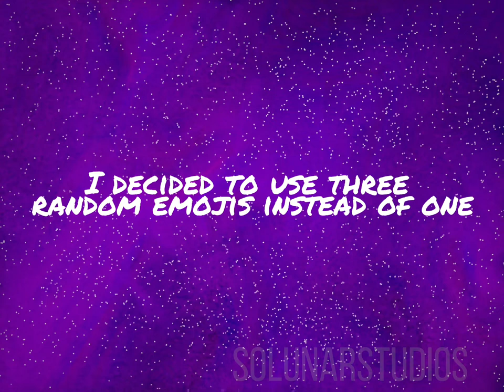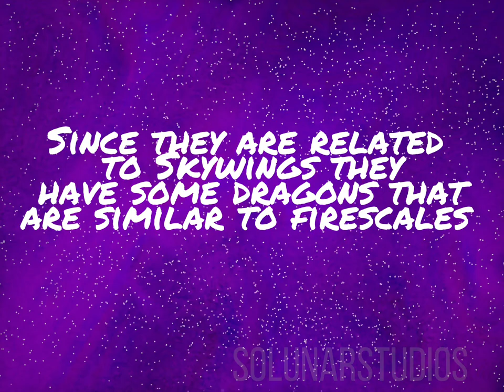-Trying @5rcane’s Tribe Generator Challenge- | WOF | Weatherwings Speed Paint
Song By: Toby Fox
Characters by: Me/SolunarStudios
Fandom/Universe: Wings of Fire